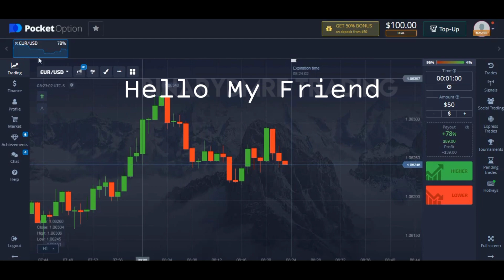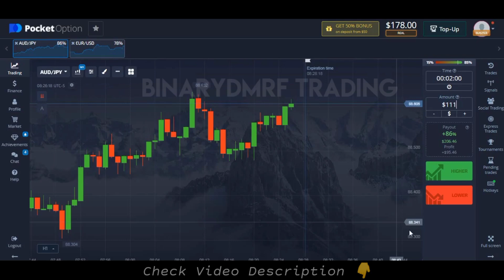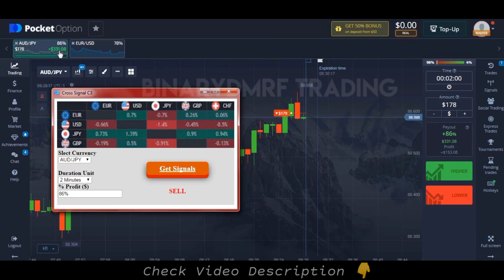Pocket Option Trading Robot - Win Rate 99% - Best binary options trading robot